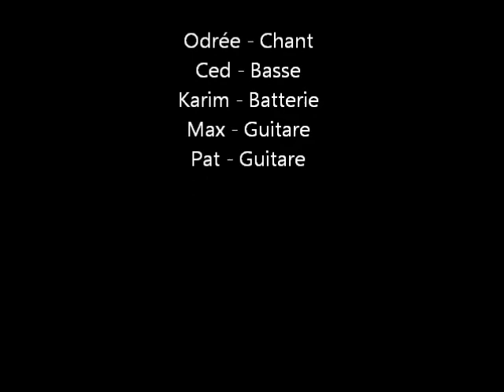ASTORIA INNUENDO QUEEN cover 12 07 2012